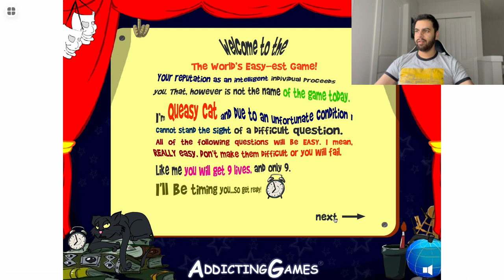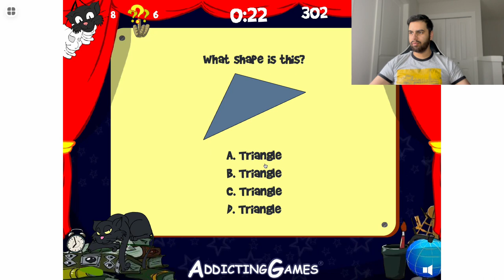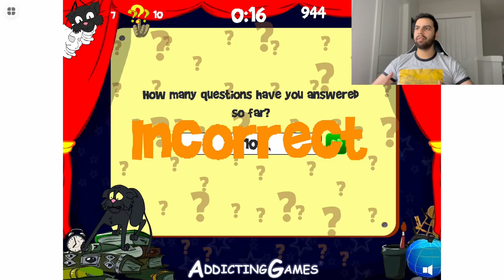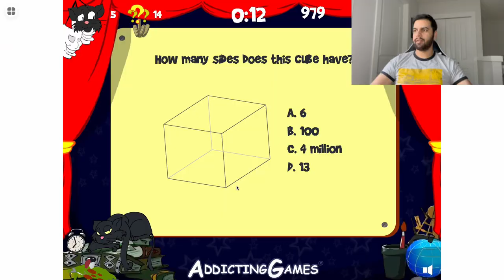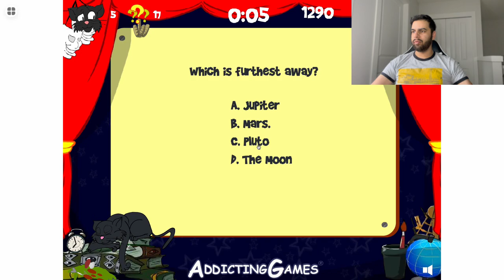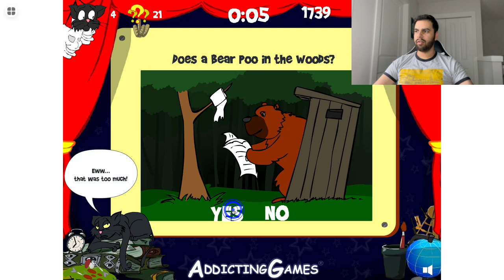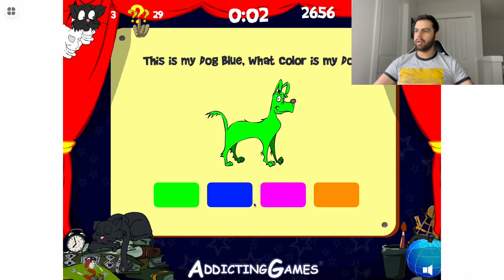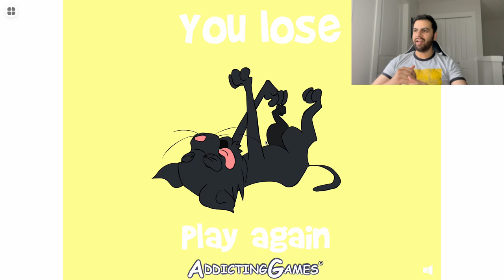I FAILED the worlds EASIEST game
i cant believe i FAILED the worlds easiest game